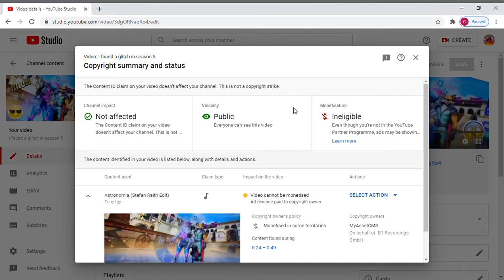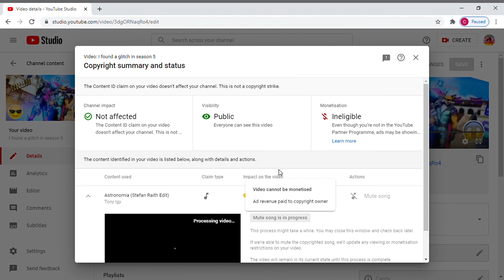I GOT A COPY RIGHT CLAIM please dont give me a strike